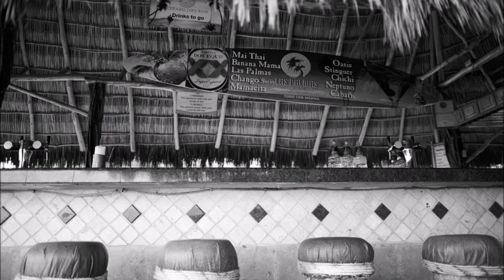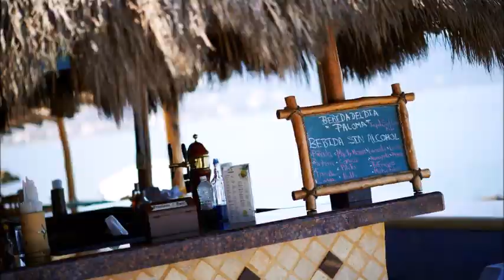Las Palmas by the Sea, Puerto Vallarta, Mexico